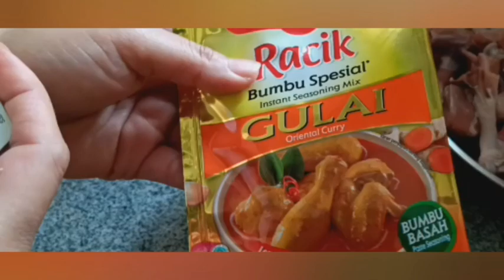Gulai Nangka Muda Dan Tulang Bebek Pakai Bumbu Racik Indofood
Bahan
3 iris nangka muda
tulang bebek 1 ekor
1bungkus bumbu racik gulai
2 bungkus santan 65 ml
1 batang serai
2 iris lengkuas
2 lembar daun salam
4 lembar daun jeruk

Bumbu yg dihaluskan
5 cabe merah kecil
1 cabe merah Besar
2 siung bawang merah
4 siung bawang putih
1 ruas jari jahe/2 iris tenal

Cara detailnya simak vidio ini sampai habis. Jangan diskip biar tidak gagal faham.